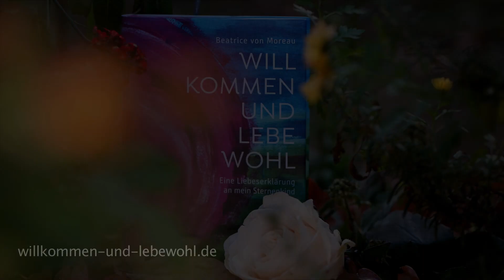Willkommen und Lebewohl - Eine Liebeserklärung an mein Sternenkind | Buchtrailer 2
Beatrice von Moreau ist Schauspielerin, Autorin, Regisseurin und Produzentin.
Ihr Buch „Willkommen und Lebewohl – eine Liebeserklärung an mein Sternenkind“ ist im November 2020 erschienen.

Inhalt:
Mit erstaunlicher Leichtigkeit erzählt Beatrice v. Moreau von der tiefen Verbindung mit ihrem Kind. Ihr Weg durch die Schwangerschaft ist von starker Liebe getragen, die auch nicht abreißt als sie erfährt, dass ihr Kind nach der Geburt nicht lebensfähig sein wird. Sie entscheidet sich für's Weitertragen und wird in der noch verbleibenden Zeit reich beschenkt. Die tiefe Verbindung von Mutter und Kind bleibt über den Tod hinaus bestehen und trägt sie selbst durch die dunkelsten Stunden.
Offen, herznah und mit großer Ehrlichkeit beschreibt die Autorin wie ein sogenannter Schicksalsschlag ihr Herz geweitet und ihr Leben bereichert hat.

Wertschätzung |
Konto: George Inci & Beatrice von Moreau |
IBAN: DE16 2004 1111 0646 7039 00
BIC: COBADEHDXXX
Verwendungszweck: freiwillige Zuwendung
Danke